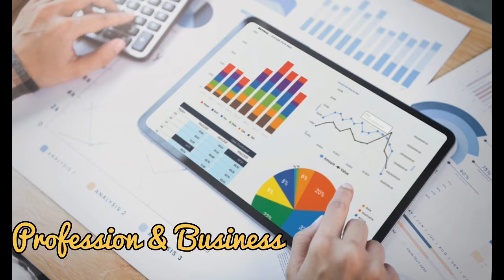learn to mind your own business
In the third video of Robert T. Kiyosaki's "Robert's Rules of Success" series, he discusses how to leverage your employer to become wealthy and offers advice on how to launch your own business. He shares his thoughts on how to start a small business and teach employees about entrepreneurship and reminds us to remember the importance of integrity in this process.